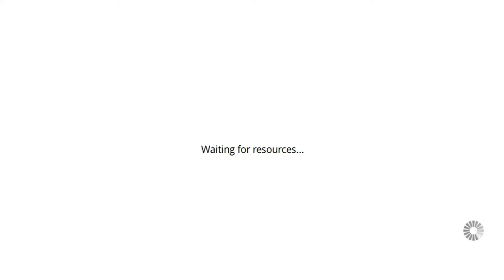Gameglobe Gameplay - [Ind] The Spirit Within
Gameglobe was an action/adventure browser game that you could create your own levels and play other people levels. It is currently closed, so the only memory of this great game is these videos. enjoy.

[Ind]The Spirit Within

Do you think even ghosts need their indepedence?
Help them get it.

The level created be my (aka : Operadude) and ranked in 1st place at WCC (Weekend Creation Challenge) at 10 Jul 2013 with theme "Independence!" in level category 1-39

The level got 278 Plays by 175 Players, 27 likes and 31 comments. Published 9 Jul 2013.

All materials appeared in this video, sounds, music, items, props and the game itself is property of Square Enix and Gameglobe.